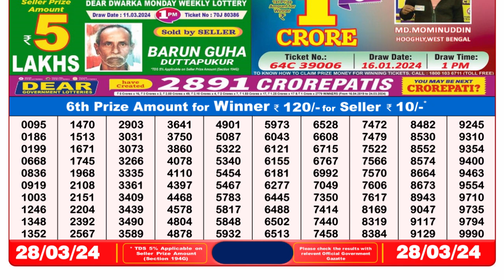🔴Dear Lottery Sambad Live 8pm today 28.03.24 Nagaland State Lottery Result